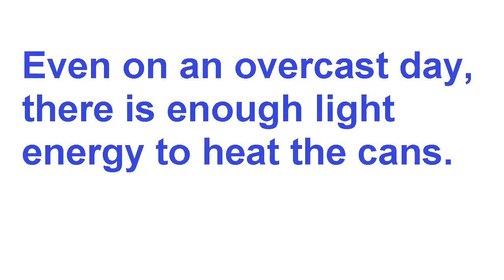Vid conversion made it playback too fast .